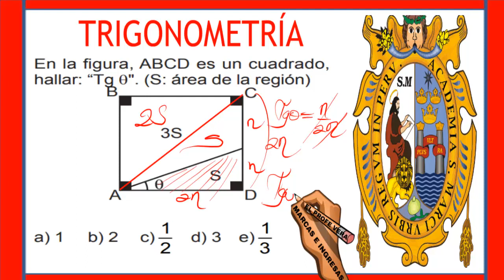REPASO SAN MARCOS